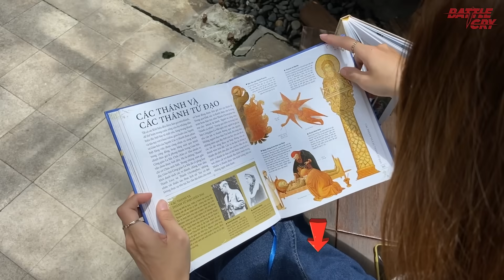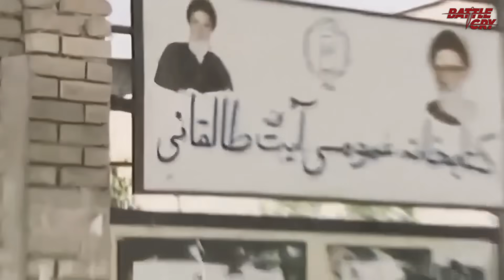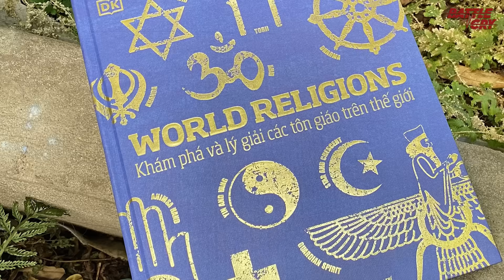TẠI SAO MỸ VÀ LIÊN XÔ CÙNG CHUNG TAY "ĐẬP" IRAN RA BÃ?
Những thành quả mà Bộ sách Tôn giáo thế giới (World Religions) và Lịch sử thế giới (World History) đã đạt được kể từ ngày ra mắt:

 - Fahasa Online: Top sách Lịch sử bán chạy nhất
- Tiktokshop: Top sách Khoa học và Nhân văn bán chạy nhất
- Shopee: Top sách Lịch sử - Văn hóa được bỏ giỏ hàng nhiều nhất
- Tiki: Top sách Lịch sử, Tôn giáo & Tâm Linh bán chạy nhất
- Lazada: Top sách Lịch Sử bán chạy nhất

*Nhập mã để nhận thêm ưu đãi:
- Mã ZENBATT26 Giảm 26k cho đơn từ 299k
- Mã ZENBATT40 Giảm 40k cho đơn từ 399k
Thời gian áp dụng: đến 23h59 ngày 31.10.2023
Chỉ áp dụng cho cuốn Lịch Sử Thế Giới và Tôn Giáo Thế Giới

▶ TÊN LỬA TOMAHAWK - TỪ ĐỐI SỐ HẠT NHÂN ĐẾN CÂY THƯỚC TOÀN NĂNG CHUYÊN TRỊ KẺ CỨNG ĐẦU
▶ NGŨ HỔ TƯỚNG CỦA TƯỚNG GIỚI THẠCH - NHỮNG NHÂN VẬT KIỆT XUẤT TỪNG KHIẾN ĐẢNG CỘNG SẢN THẤT KINH
▶ TẠI SAO LẠI CÓ TỚI 1,2 TRIỆU NGƯỜI LIÊN XÔ PHẢN BỘI TỔ QUỐC ĐI THEO ĐỨC QUỐC XÃ
▶ TẠI SAO ĐỨC QUỐC XÃ LẠI CHỌN BẮT TAY VỚI NHẬT BẢN CHỨ KHÔNG PHẢI TƯỞNG GIỚI THẠCH
▶ TOÀN BỘ LỊCH SỬ CHIẾN TRANH ISRAEL VÀ PALESTINE - NHỮNG DẤU MỐC QUAN TRỌNG CẦN NHỚ